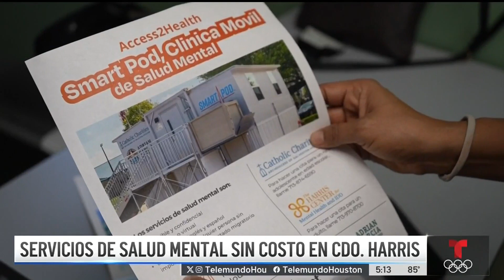Servicios de salud mental gratis en el Condado Harris: sin importar tu estatus | Telemundo Houston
Para recibir estos servicios sólo necesita vivir en el Condado Harris y estar dispuesto a recibir ayuda. Jairo Gallego con el reportaje.

Este es el canal de noticias en YouTube de Telemundo Houston. Nuestras ediciones se transmiten de lunes a viernes a las 11am, 4pm, 5 pm y 10pm. Y los fines de semana a las 5pm y 10pm.